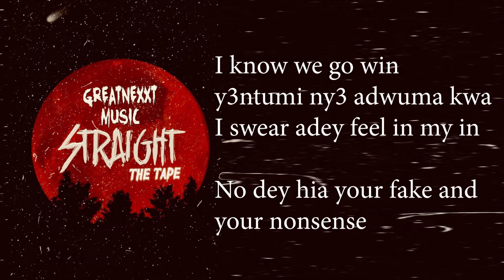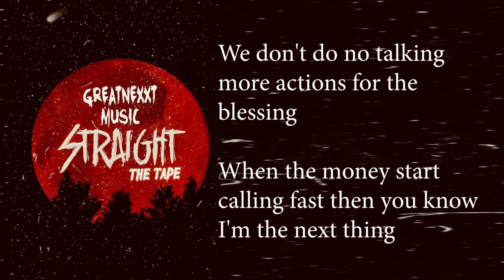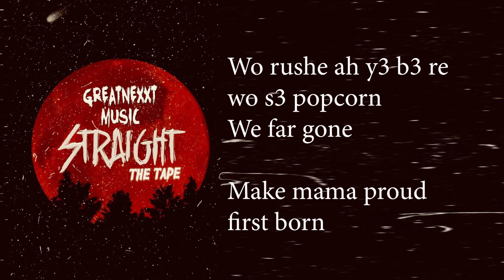Straight Lyrics FT Milona X Kay Flip x Kay Kiti x 21 Kelly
Straight Lyrics FT Milon X Kay Flip x Kay Kiti x 21 Kelly